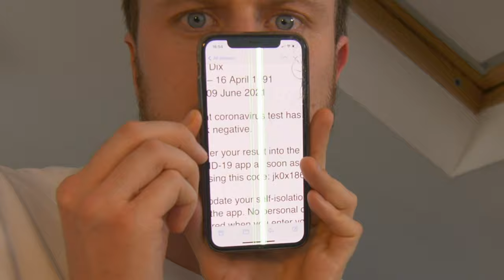GRINGO BRITÂNICO REAGE AOS LUGARES POUCO CONHECIDOS DO BRASIL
HOJE REAJO A UM VÍDEO SOBRE 13 LUGARES DO BRASIL QUE NÃO SÃO TÃO CONHECIDOS POR TURISTAS... COMO UMA PESSOA QUE ADORA VIAJAR E DESCOBRIR NOVOS LUGARES, EU ESTOU SEMPRE ANIMADO PARA SABER DOS LUGARES QUE SÓ O BRASILEIRO CONHECE 'THE SECRET PLACES' E ESSE VÍDEO MOSTRA ALGUNS DOS LUGARES POUCO POPULARES DO BRASIL!

TODAY I REACT TO A VIDEO ABOUT 13 PLACES IN BRAZIL THAT ARE NOT SO VERY WELL KNOWN TO TOURIST...AS SOMEONE WHO LOVES TO TRAVEL AND DISCOVER NEW PLACES, I AM ALWAYS EAGER TO KNOW ABOUT THE PLACES THAT ONLY LOCAL KNOWS ABOUT 'THE SECRET PLACES' AND THIS VIDEOS DISPLAY SOME OF LESS POPULAR PLACES IN BRAZIL!